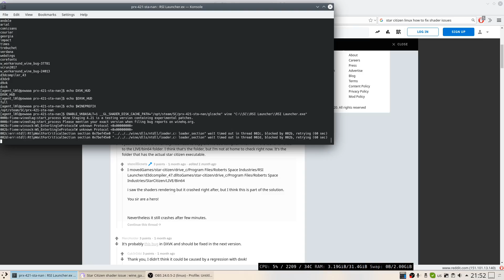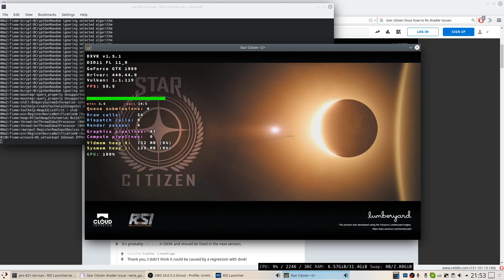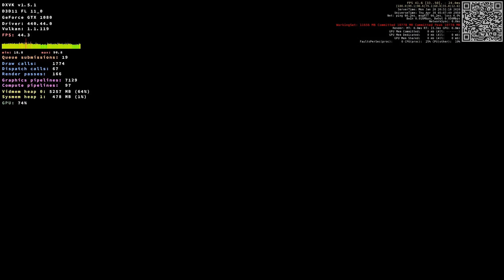SC 3.8.0 live on Archlinux, got it out of the dark now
Flickering window headers are only on record, also FPS in game felt better, guess i have a beak now and it is yellow!
Yes, it's obviously stutters really really hard...